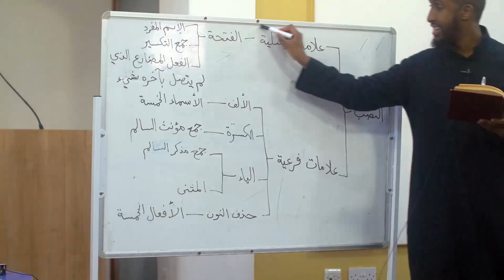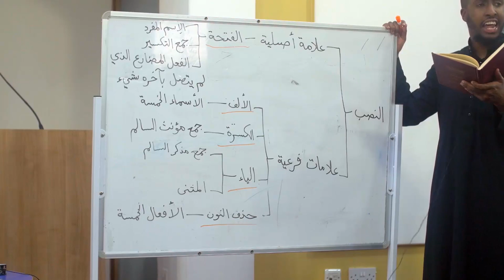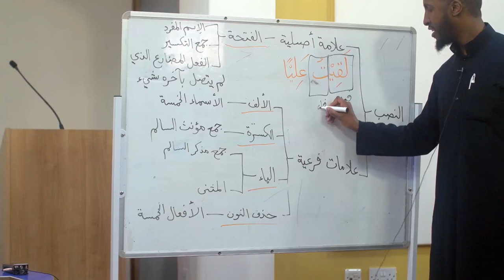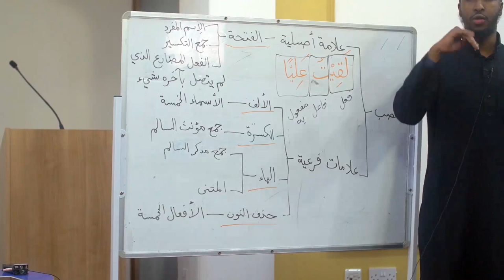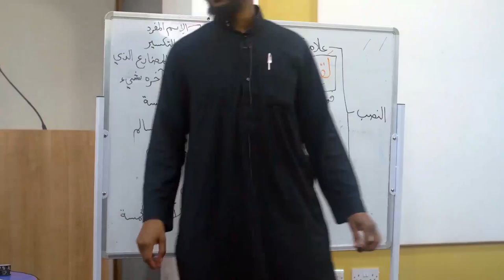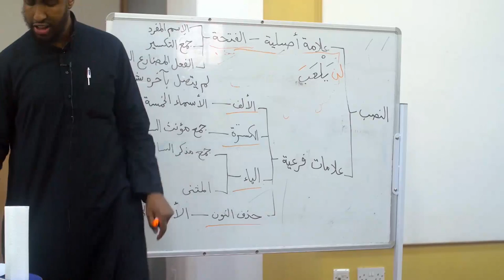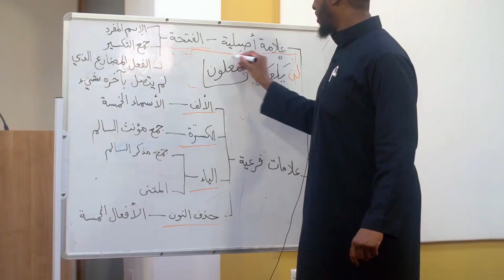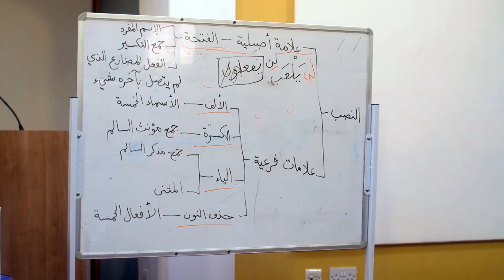NEW || Part 18 || Explanation of Tuhfatu Saniyyah || Ustadh AbdulRahman Hassan